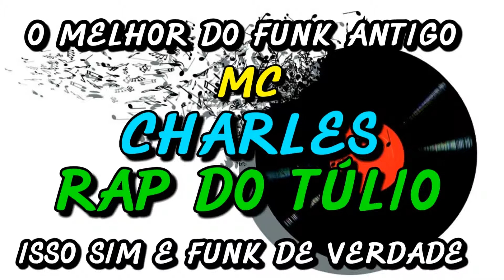FUNK ANTIGO : MC CHARLES - RAP DO TÚLIO